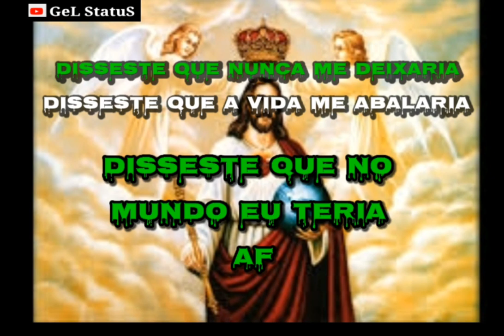Tipografia para status (Quando o mundo cai ao meu redor) Juliano son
Se-escrever no canal compartilhem